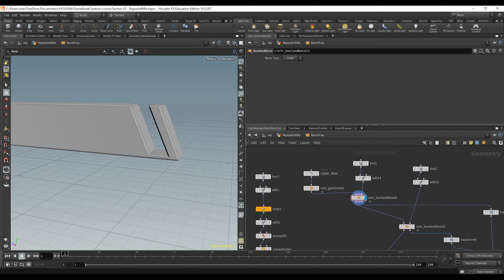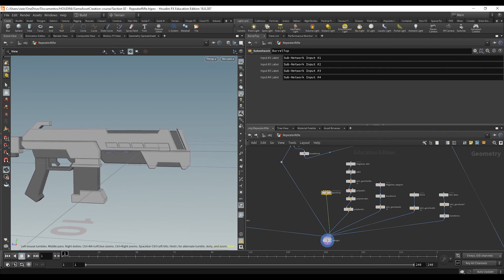Houdini Poly Extrude, Poly Bevel and Boolean Digital Assets for modeling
My first steps in creating assets in Houdini. Learning a lot!

After created two digital assets that play with Poly Extrude, Poly Bevel and Boolean inside Houdini you can create nice models really fast!